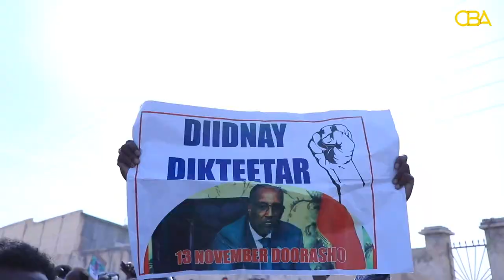Milicsiga Sanadkii 2022: Silsiladii dhacdooyinkii 11kii-Ogos & raadkii ay ka tageen.